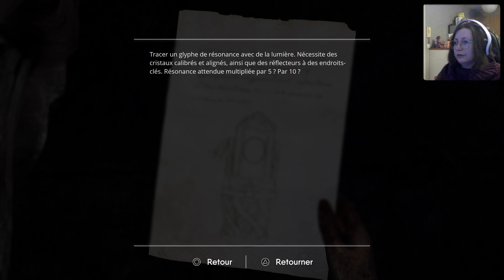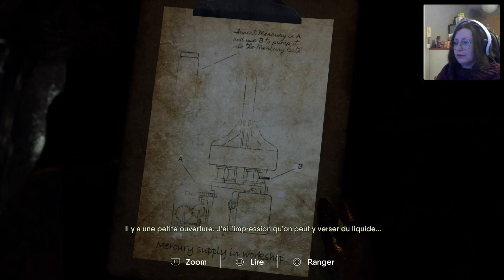The chant part 3